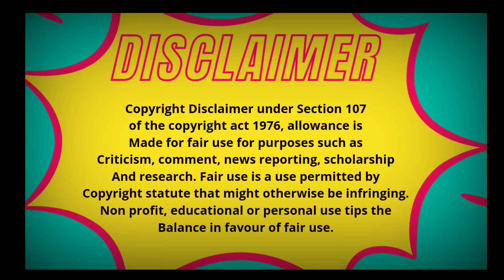Virat Kohli Achievements & Records in Cricket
A Short Documenty on Virat Kohli Achievements & Records

In this video i will show you Virat Kohli Achievemenst & Records in Cricket , virat kohli achievements , virat kohli achievements as captain , virat kohli achievements in hindi , virat kohli achievemenrs and awards , virat kohli achievements status , virat kohli test achievements ,

Voiceover - Myself
Editing - Myself
Images & Footages - Pixabay & Pexels